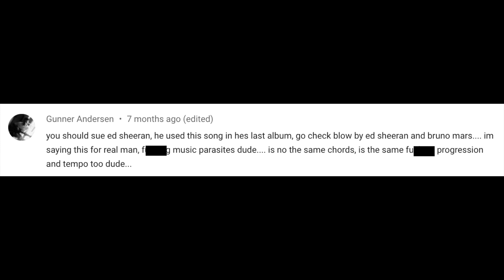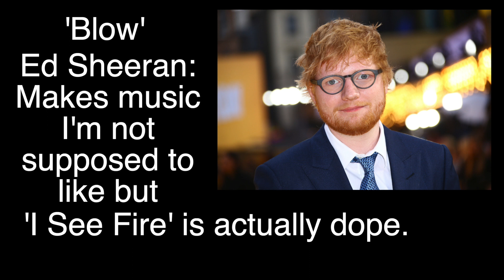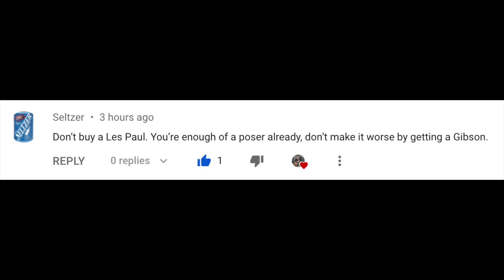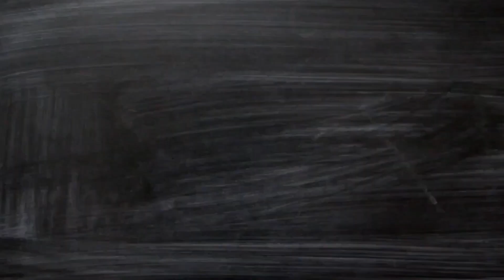That Time Ed Sheeran Stole My Song?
Answering some questions about 'stealing' music, being a poser, playing with your thumb and how awesome Shakey Graves is.

If you like what we're throwing down in this video, check out the MasterClass I made on how to solo on guitar with another musician. You won't regret it!

Check out the music:
🍀Emeryld Ryders